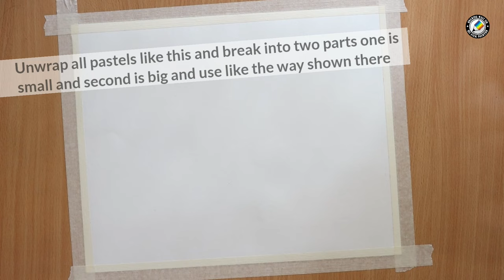Learn a simple landscape artwork by oil pastels | simple and done roughly | helpful for students